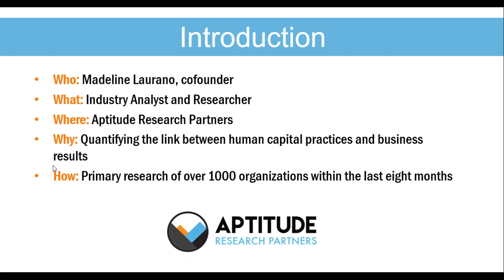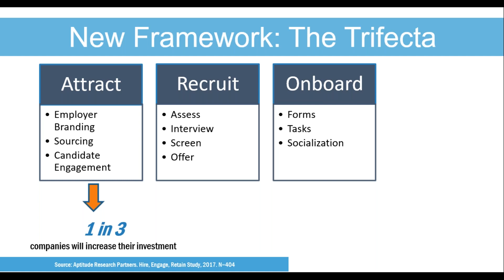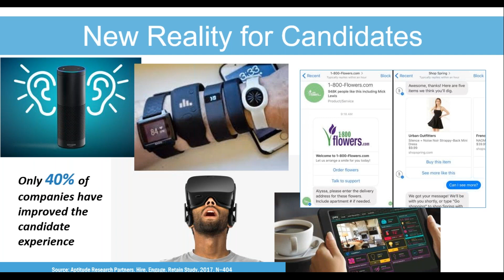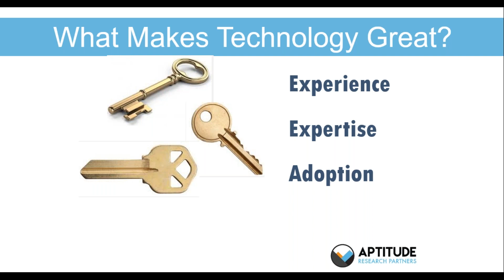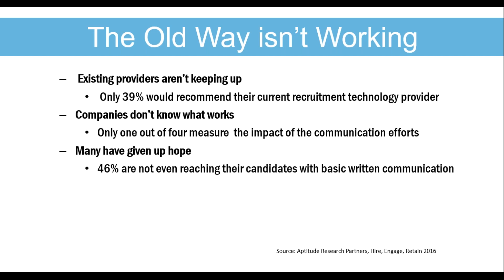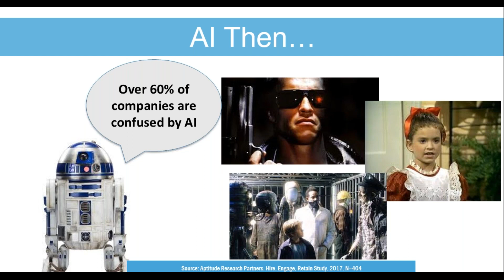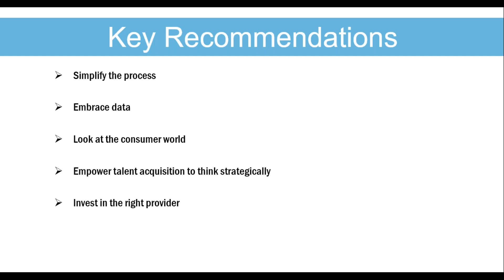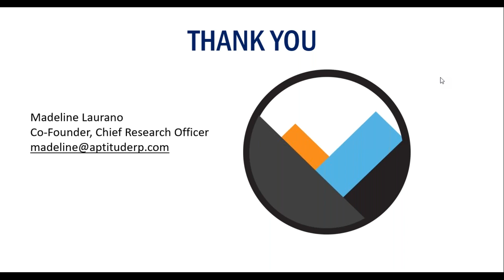Talent Acquisition Trends for 2018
The talent acquisition technology market moves quickly and it’s hard to keep up. The only thing that seems certain is that there are many unknowns. The past year has been characterized by new trends, new providers, and new investments. While this is an exciting time to be in talent acquisition, it is hard to make sense of this change and at the same time, look to the future.